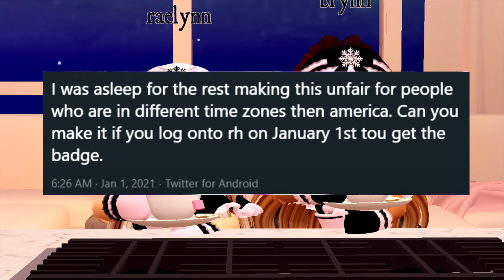PEOPLE ARE MAD ABOUT THIS IN ROYALE HIGH... | Roblox Royale High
Aloha! 💕 Today we needed to address some things that has been going on around rh 👀 People were upset that they were not able to receive the 2021 New Years badge in Royale High :( Very similar to another situation that happened in Royale High...🤔 But you'll have to watch the full video to vind out more information 😸 Alrighty bubbye frenz! XOXO 😽